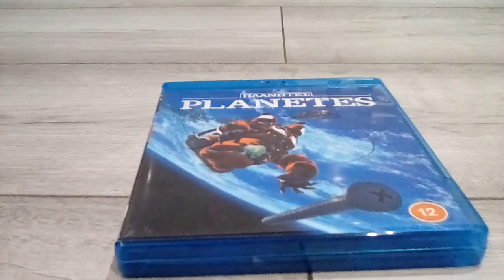Planetes Anime series review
Japan own take on the office